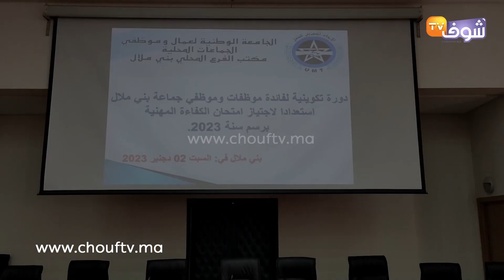الجامعة الوطنية لعمال وموظفي الجماعات المحلية ينظمون دورة تكوينية حول مستجدات القوانين التنظيمية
بني ملال.. الجامعة الوطنية لعمال وموظفي الجماعات المحلية  ينظمون دورة تكوينية حول مستجدات القوانين التنظيمية